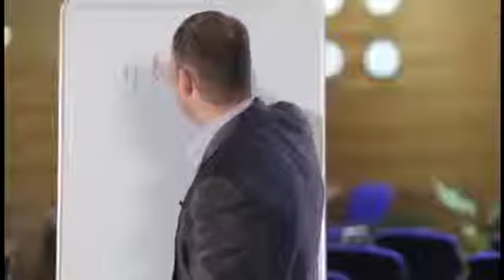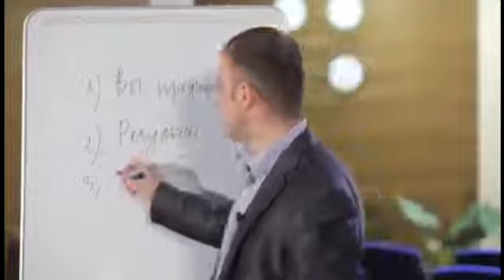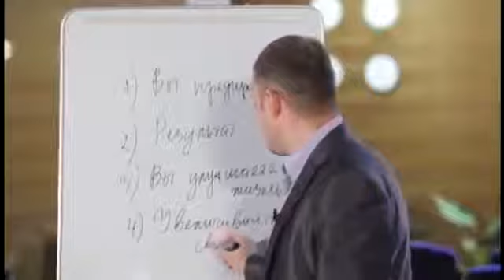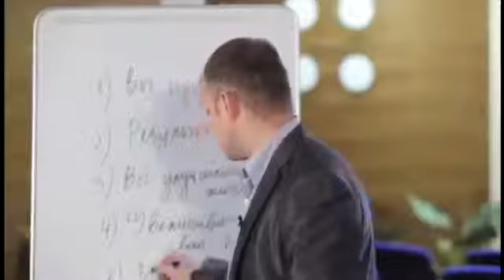Правильное мышление в МЛМ!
Я, Ирина Дубовая, являюсь независимым дистрибьютором и развиваю бизнес в свободном предпринимательстве с компании Coral Club. Наличие интернета позволяет мне поддерживать многих своих потребителей, обучая их технологиям восстановления и сохранения здоровья, а компания Coral Club – осуществляет своевременную доставку продукции.
Соединив воедино мои профессиональные навыки, полученные системные знания по построению и развитию бизнеса и новые интернет-инструменты, разрабатываемые компанией, я осуществляю поддержку и обучение своих партнеров в становлении и развитии их бизнеса в Coral Club, провожу вебинары и тренинги в режиме on-line и off-line.
В всегда рада встрече с новыми людьми, единомышленниками, ищущими путь к здоровой жизни и возможности развития перспективного бизнес-направления с формирование пассивного финансового дохода, с людьми, умеющими уважать и ценить свое время и время других людей.
Как со мной связаться:
Skype : dirax555 (Дубовая Ирина, Одесса)